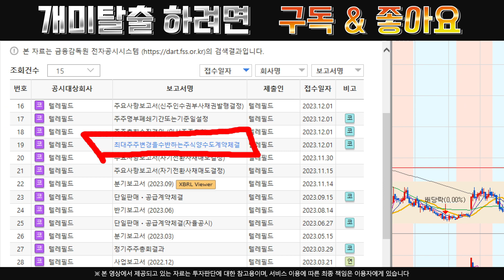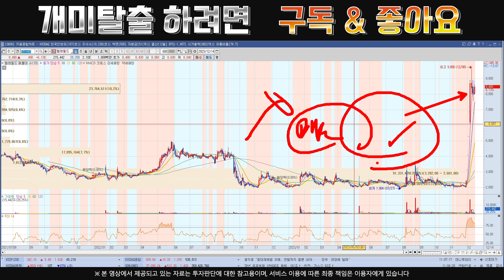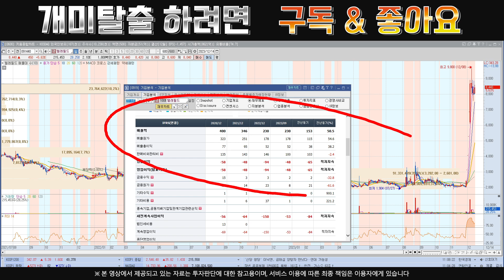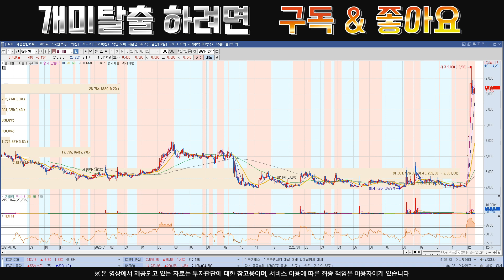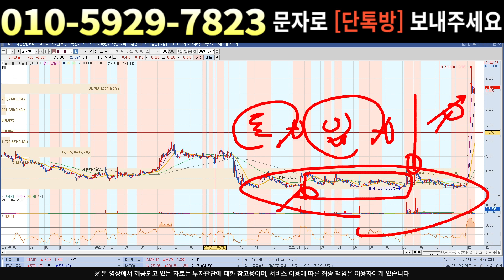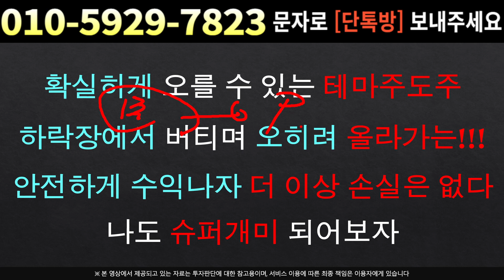[주식]텔레필드 - 기업의 가치는 확실합니다 주가 등락에 대한 걱정은 NO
실시간 구독자소통 카톡방 투자정보 텔레그램